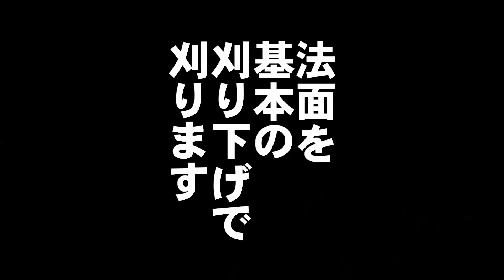ナイロンコードの法面草刈りが楽しくてチップソーに戻れない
法面草刈りをチップソー等の金属刃で行っていましたが
高刈りを行い、刈る回数を減らし身体に負荷がかからない
省エネルギーで草刈りを行いたいので
オレゴン フレキシブレードのナイロンコードに変えました。
成果やいかに！

■山善 刈払機用フルオートナイロンカッター 静音コード付き (ほぼ全ての国内エンジン式刈払機対応) GA-01

■OREGON(オレゴン) フレキシブレード ドーナツタイプ 2.65mm×47m 111081E

■荘快堂 山林作業用 安全スパイクシューズ 山彦 I-78 28.0cm

■草刈りヒデちゃんねるAmazonストア  応援に感謝。
今まで使って良い商品のみ厳選して取り揃えました！！

■楽天ＲＯＯＭ 皆さんの応援がさらなる映像製作に繋がっています

【使用道具】
■マキタ(Makita) 充電式草刈機 80Vmax  MUR012GZ 青